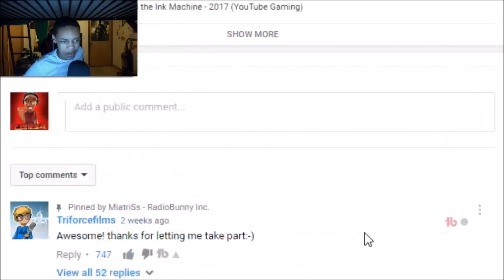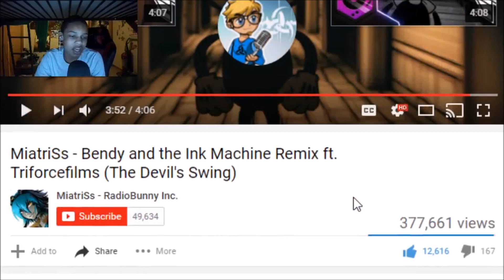THE DEVIL'S SWING REMIX (BATIM SONG) REACTION | SWING AND DANCIN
Today's Reaction Is On A Bendy And The Ink Machine Remix By Miatriss And Triforcefilms Called The Devil's Swing Remix! This Remix Is Probably the Best (and only) Remix For This Song AND IT'S AWESOME!